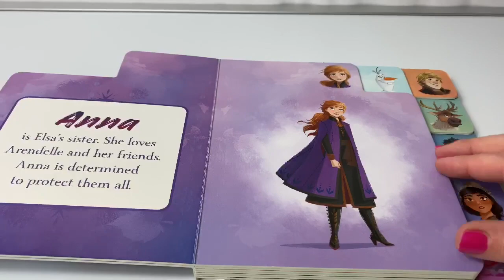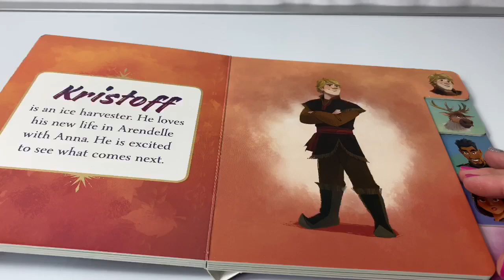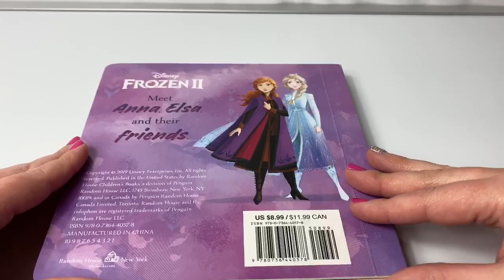Disney's Frozen 2 Book Reading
🎼🎶Music From...